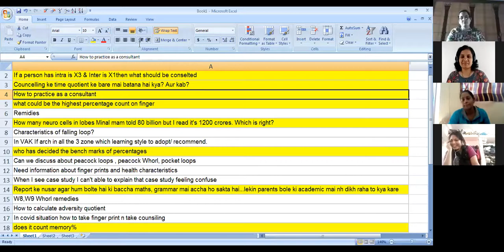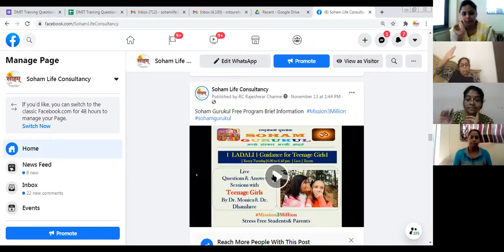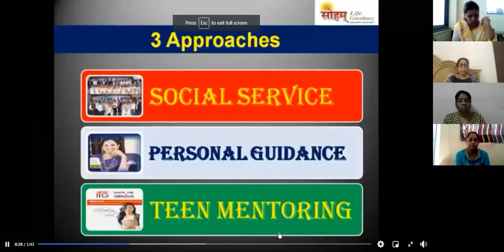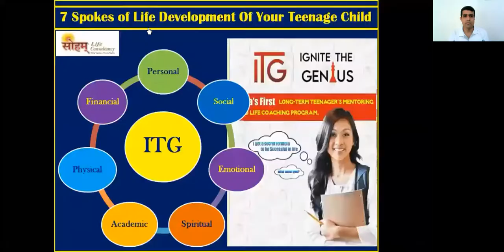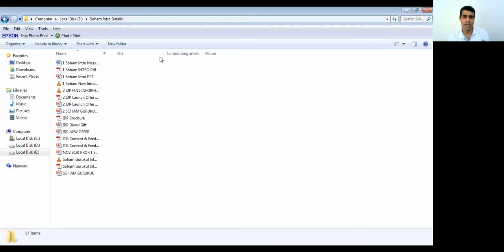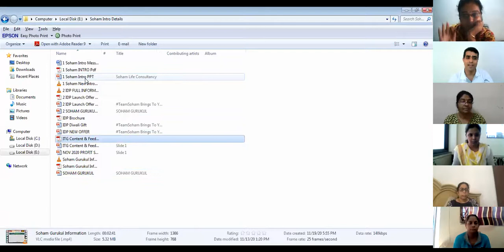| DMIT TRAINING | 7 How to Build Practice as a Consultant | 9890935775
।। जय श्रीकृष्णा ।।